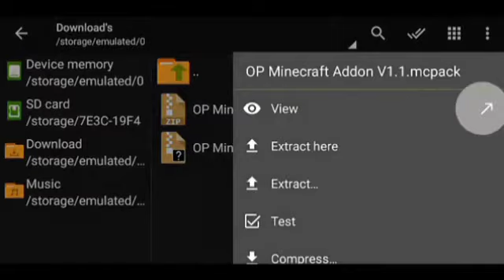Top 5 Op Loot Mod For Minecraft Pocket Edition || Top 5 Op Addons For Minecraft Pocket Edition #2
97ㅤONㅤ TRENDINGㅤFORㅤGAMING

Tags(Ignore)

credit :- Cool_Insaan

minecraft mod morph download link
morph mod v4 minecraft pe download mediafire
morph mod minecraft pe

top 5 op loot mod for minecraft pocket edition

op loot mod minecraft pe

addon morph mcpe 1.18

mc paint mod

mcpe morph mod 1.18

minecraft morph mod download android mediafire 1.18

mod morph minecraft pe

mod morph minecraft pe 1.18

mod morph para minecraft pe mediafire 1.18

morph mod for minecraft pe

morph mod minecraft pe v4

pojav launcher

pojav launcher lag fix

pojav launcher lag fix 2gb ram

pojav launcher lag fix 3gb ram

pojav launcher sodium

stone drop op loot mod download

suhani shah techno gamerz and gamerfleet